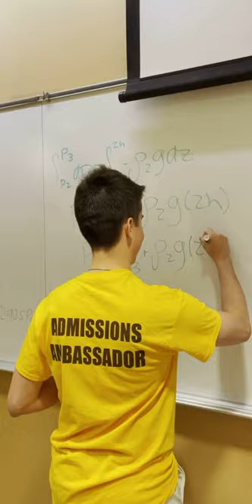Science Hall: Rowan University Building Tour